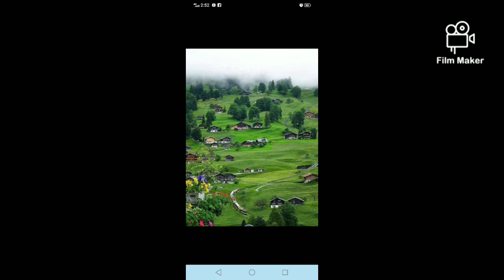Memories and Nature